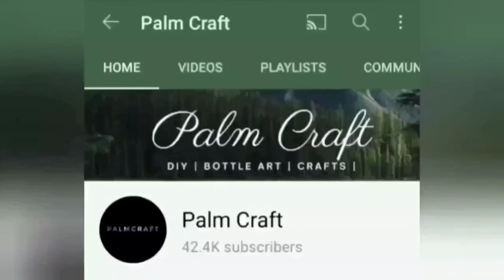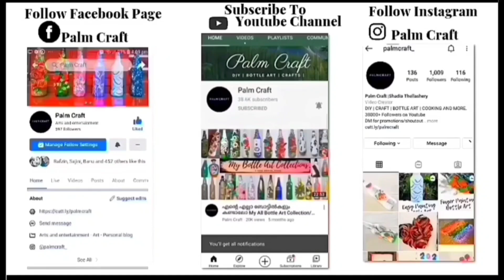Quick & Simple Bottle Painting/Glass Bottle Decor Ideas/Easy Bottle Craft Malayalam PALMCRAFT EP 248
Quick & Simple Bottle Painting/Glass Bottle Decor Ideas/Easy Bottle Craft/DIY-Home decor/PALMCRAFT

6 Different Size Paint Brush =

Bottle Art With simple painting design
Palmcraft Bottle Art
gorgeous
lockdown special bottle art
kids special bottle art
bottle art easybottle art
simple bottle design ideas
bottle art for gifting
trash to treasure
quick &easy bottle art desighn
 easy bottle painting idea
simple bottle painting ideas
simple bottle craft malayalam